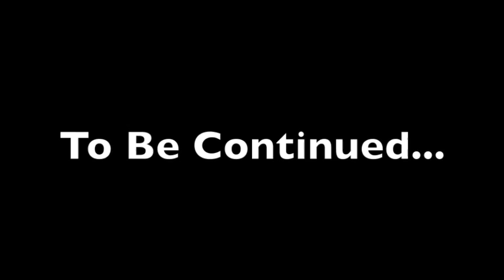Legend Hunters Play: Dark Souls #25 [The BIRDS!!!]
In this episode we continue through the Painted World of Ariamis and meet an unusual man with an unusual hat as well as derp about a die a LOT.

Legend Hunters Play: Dark Souls is updated every Mon,Wed, and Fri